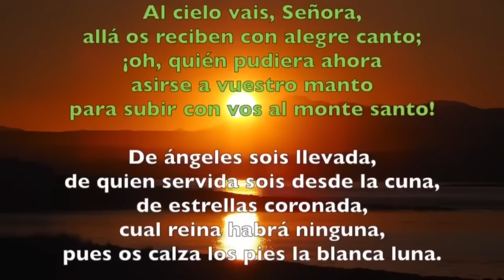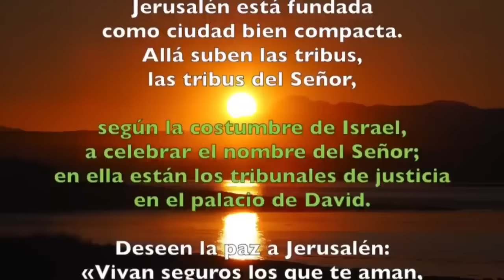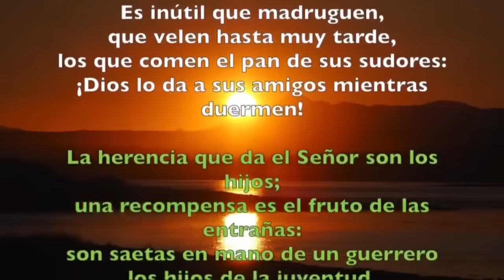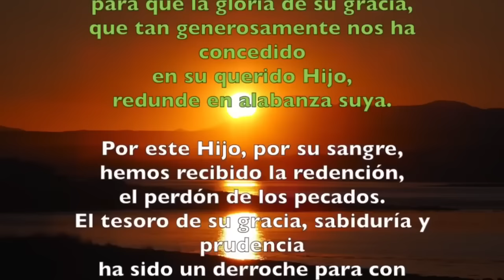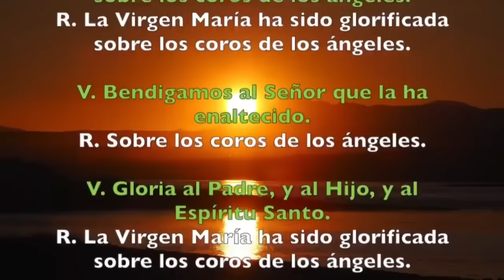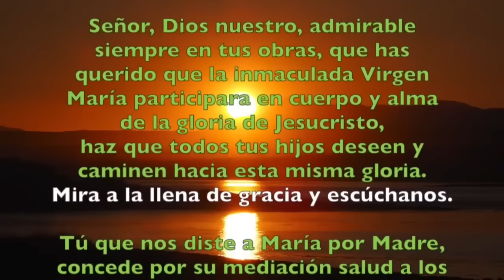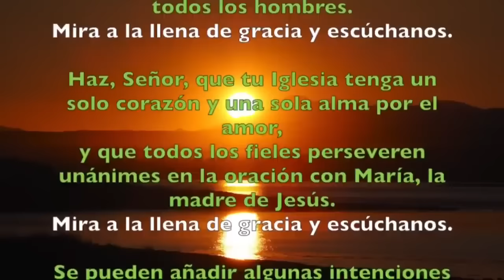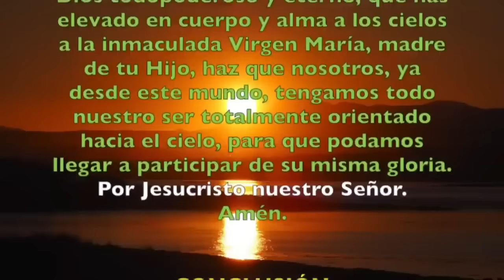Oración de la tarde (II Vísperas), JUEVES 15 DE AGOSTO 2024 | ASUNCIÓN D LA VIRGEN MARÍA, SOLEMNIDAD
Oración de la Tarde  (II Vísperas),JUEVES 15 DE AGOSTO 2024 |  ASUNCIÓN DE lLA VIRGEN MARÍA |